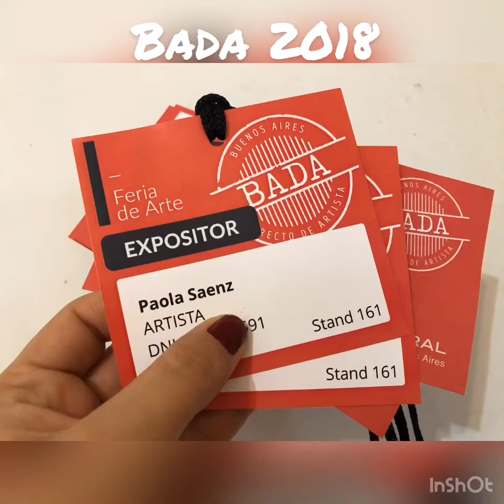Bada 2018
Feria de Arte Directo de Artista
12 al 15 de Octubre de 2018
Predio Ferial La Rural de Buenos Aires
Argentina
Stand 161 - Pao Sáenz

Art Fair
October 12th - 15th 2018
La Rural, Buenos Aires
Argentina
Booth 161 - Pao Sáenz

Facebook: Pao Saenz Artista Plastica

Compartilo para llegar a más gente y seguir difundiendo arte! ✨🙌

Share my videos to reach more people and keep spreading art! ✨🙌